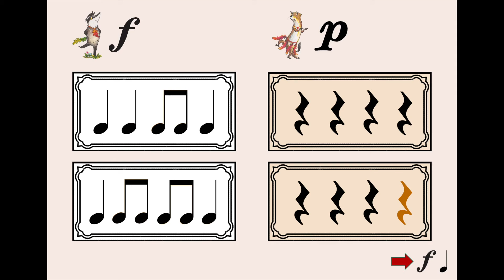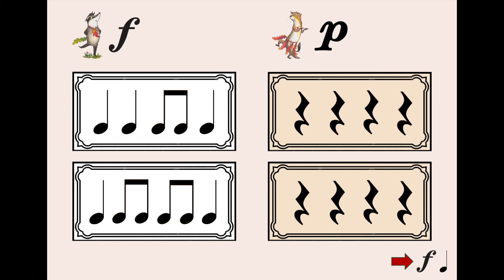Fanfare de trompettes (forte and piano)